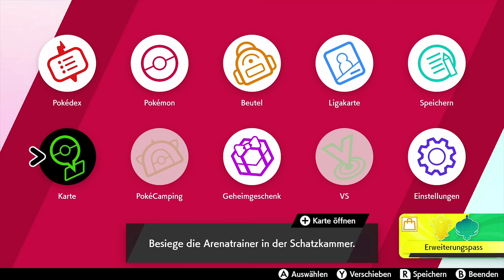Roy's Drachenarena Challenge in Claw City ⚔️ 「Pokémon Schwert #24 Mini Nuzlocke」 deutsch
Heute schauen wir uns Roy's Drachenarena Challenge in Claw City an. Und das im Rahmen meiner Mini Nuzlocke Challenge zu Pokemon Schwert.